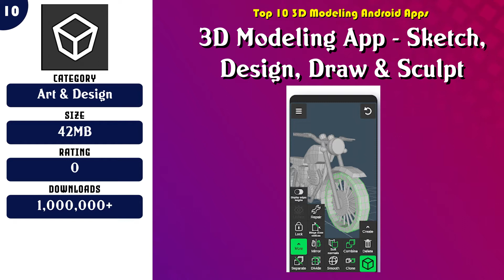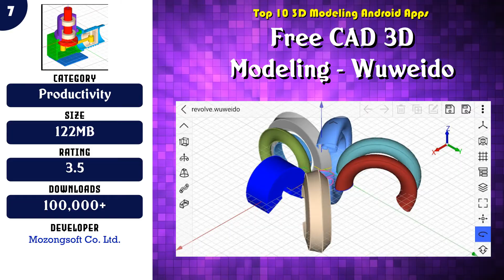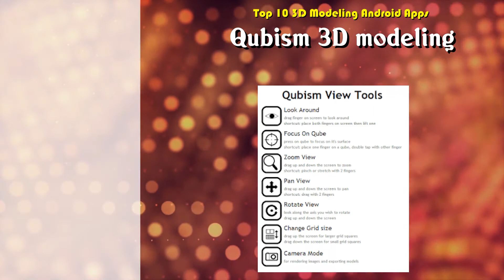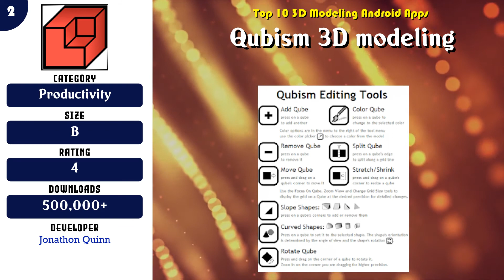Top 10 3D Modeling Android App | Review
Popular 10 3D Modeling Android Apps

Content of this Video:
10 best Free 3D Modeling Android Apps

Most downloaded Free 3D Modeling Android Apps